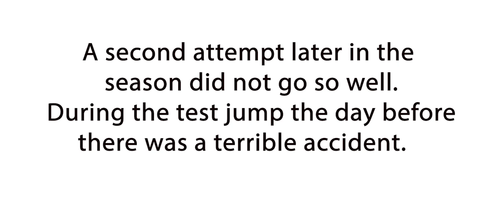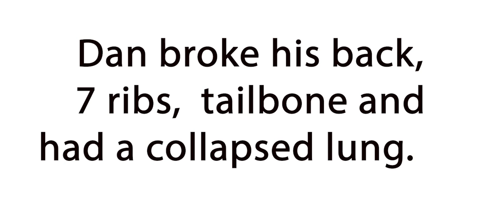KC Keynote Speaker promotional